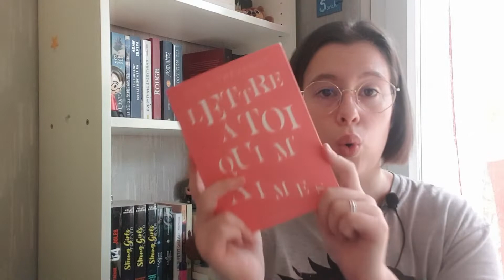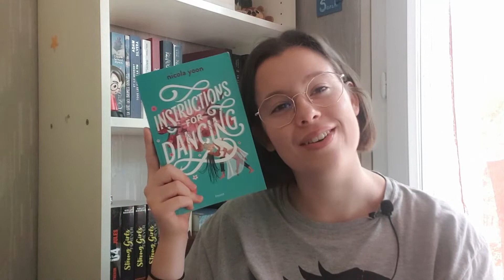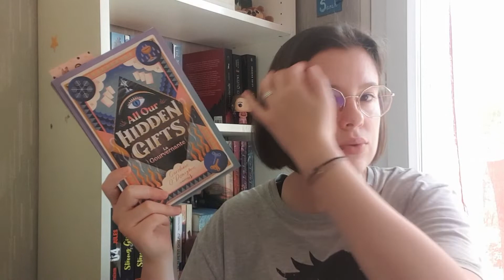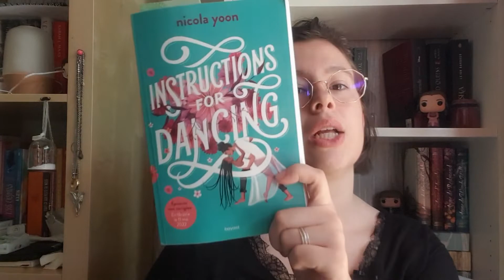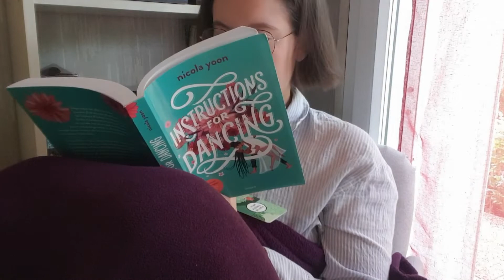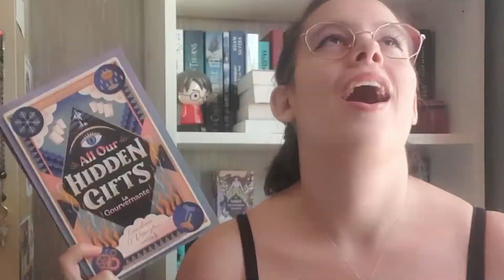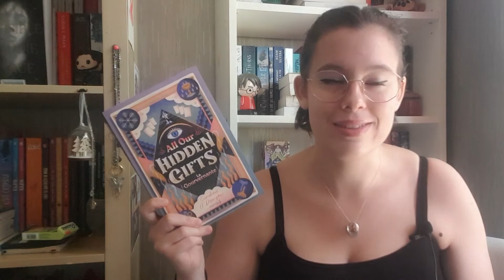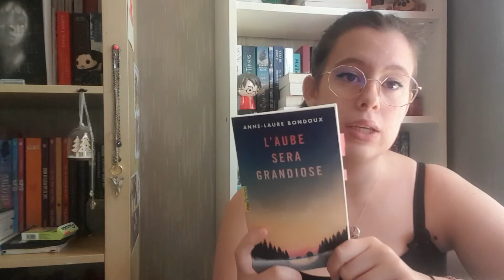|| VLOG || En rose et bleu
Bienvenue dans ce Vlog haut en couleur !
N'hésitez pas à visiter la chaîne des @LesIndeLivrables!!

Livres cités:
- Tenir debout dans la nuit _ Eric PESSAN
- Lettre à toi qui m'aime _ Julia THEVENOT
- Instructions for dancing _ Nicola YOON
- All our hidden gifts _ Caroline O'DONOGHUE
- L'aube sera grandiose _ Anne-Laure BONDOUX

Musique de fond : Life is Strange main menu